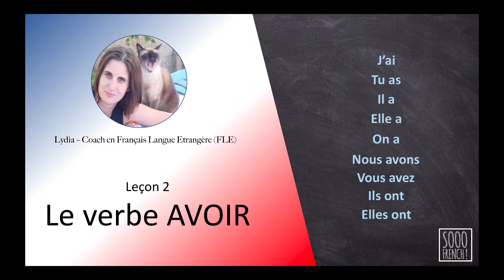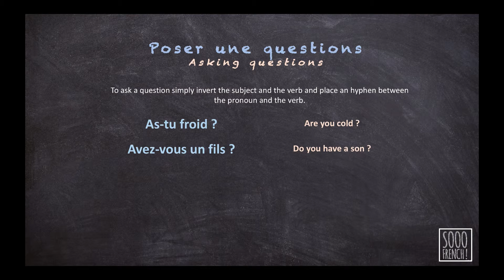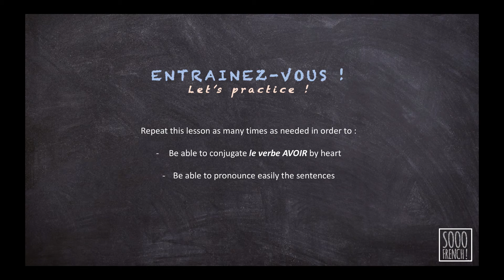#6 - To Have in French / Verbe Avoir en Français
Hi my name is Lydia. I’m a French native speaker and speak 4 languages. Today I want to help you to learn French with this audio language learning method.

This course is design to teach you French without text book. Listen and repeat.

Today let's see how to conjugate AVOIR in French and how to ask a question in French.

If you're an absolute beginner in French follow these 10 videos to learn French from scratch !

▷ Follow me to dive into French life !